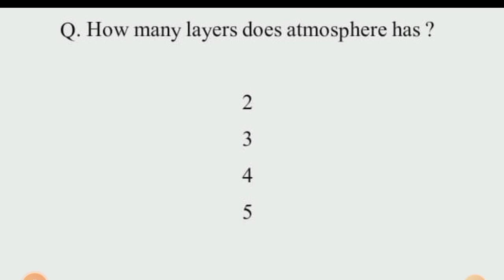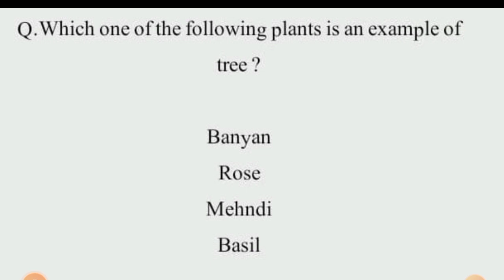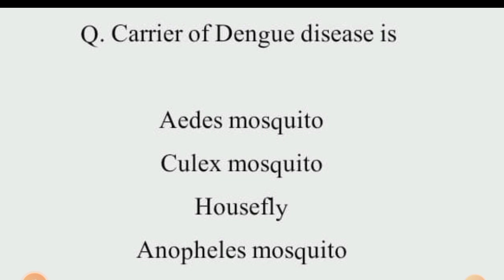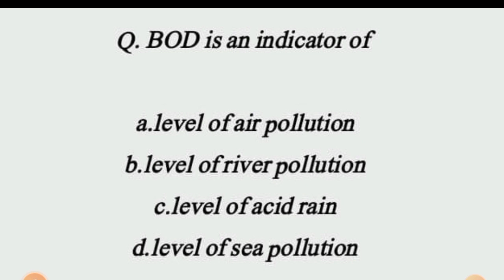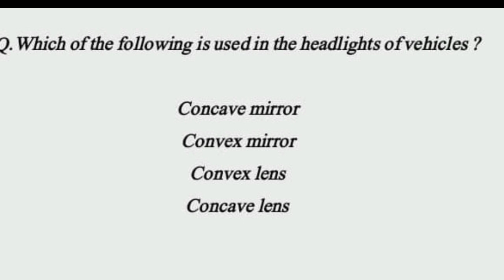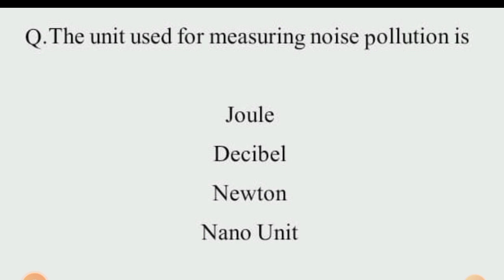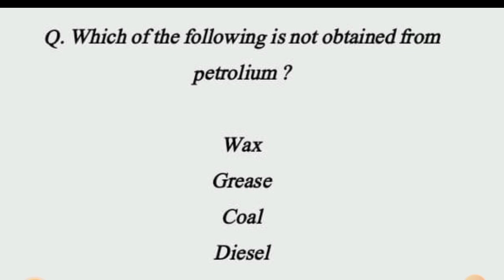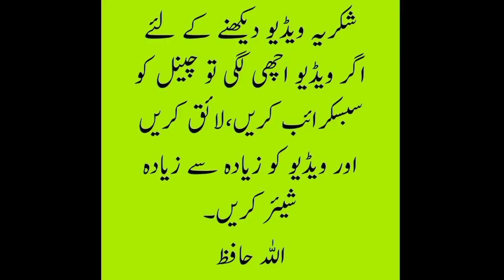Most important questions of urdu for WB-TET ,11th December 2022 part-4 by Taufique Ansari